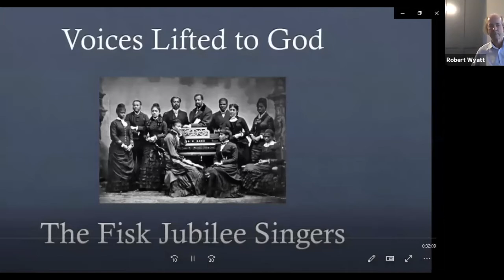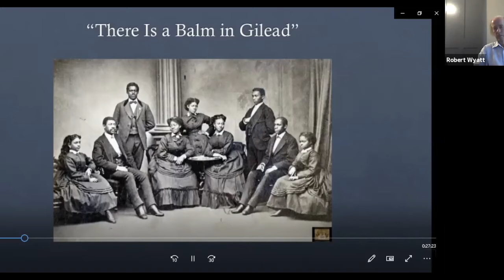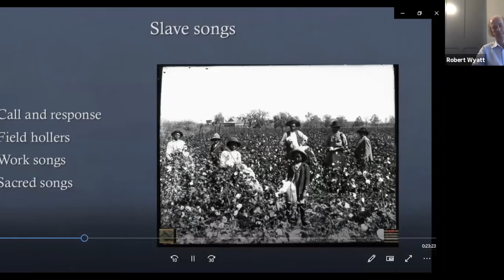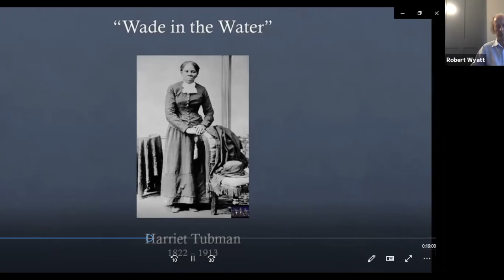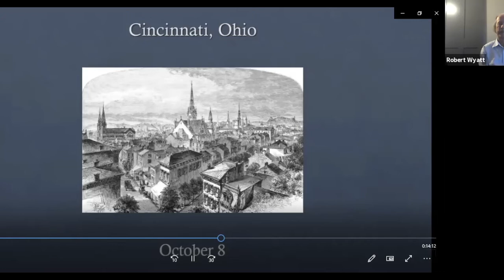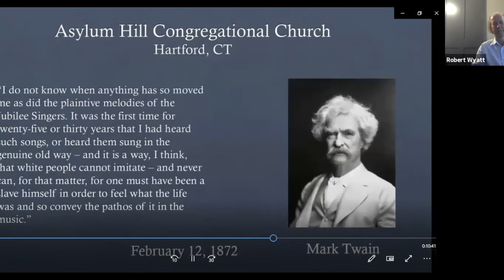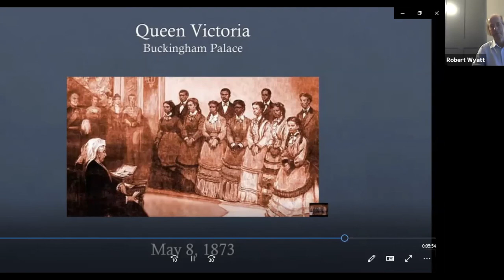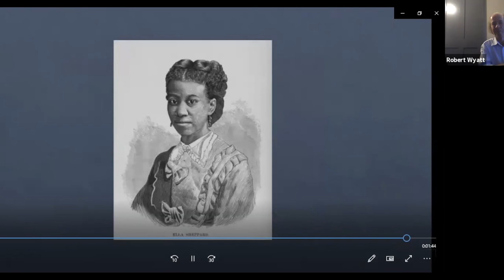Quaker Coffee House #2 with John Beattie & Robert Wyatt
Recorded 5/28/20.
Musician John Beattie opens this session with his rendition of "Old Devil Time"  Then Robert Wyatt, pianist and musicologist, presents the life of Ella Sheppard and the Fisk Jubilee Singers. A story he hopes will someday come to Broadway.